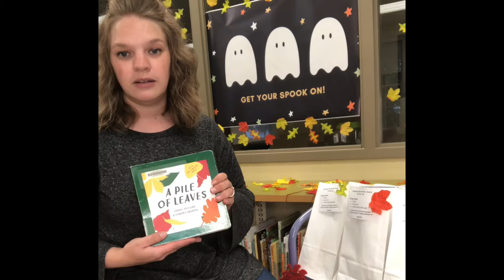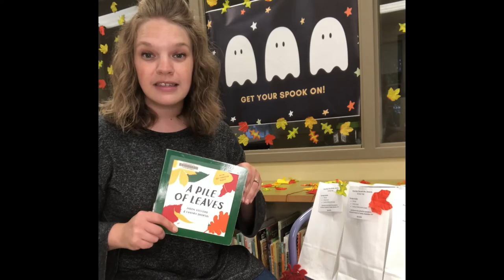It's Fall, Y'all! with Mrs. Amanda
Today, we step back from kindergarten readiness stories to highlight Mrs. Amanda's favorite season, FALL!  This quick video will show off a great wordless picture book that is perfect for kids to see.  A fun craft using motor skills will make for a cute door hanger.